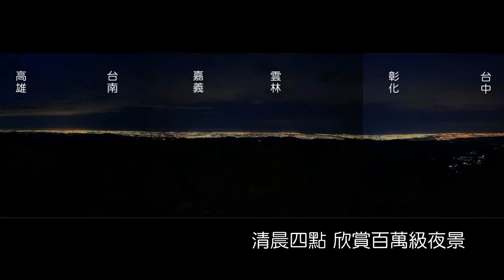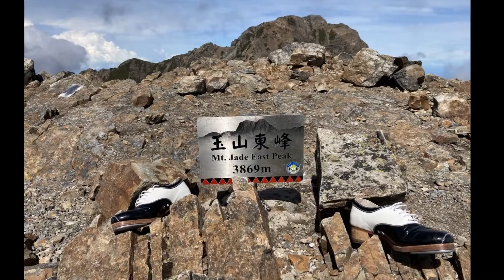踏著鹿野忠雄的足跡_八通關上玉山_Mt. Jade | Tap Formosa